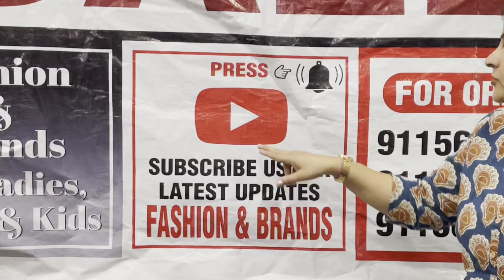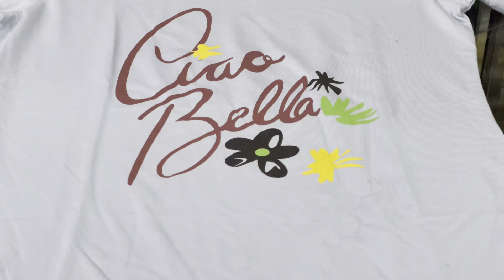LOOT LO OFFERS SALE ON LADIES DAILY WEAR,NIGHT SUITS,ORDER AT 9115603111,9115604111,9115608111